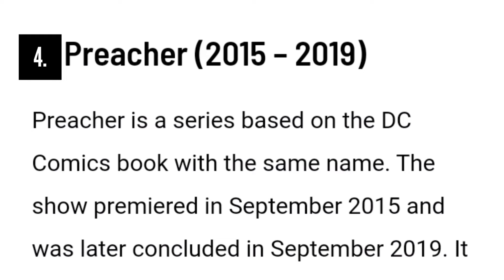Top 5 DC TV Shows Ranked.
time codes in the video.
00:00 - Peacemaker.
00:49 - Preacher.
01:41 - Gotham.
02:31 - Lucifer.
03:24 - The flash.
04:13 - iZombie.
What's up guys. Today's video is about the too five most ranked DC TV shows over the years which means we will be getting some of the best of the TV shows created by the DC but notice that not all the TV show are here it is only five which does not mean the rest are not awesome.

Musician: @iksonmusic
dc comicsdceuthe flashizombie clips